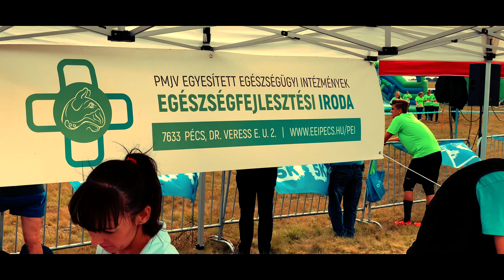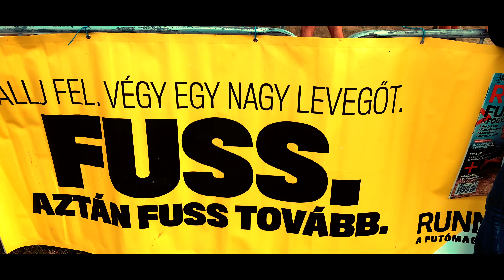Crazy 5K Pécs 2020 (KLIP)